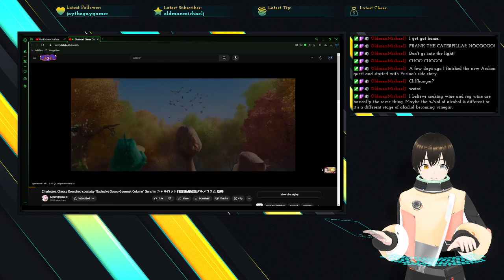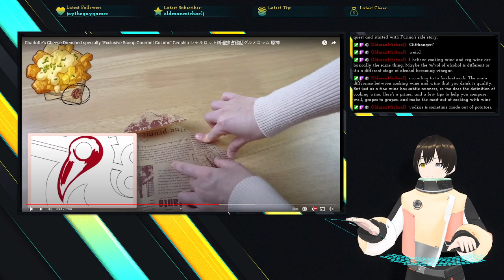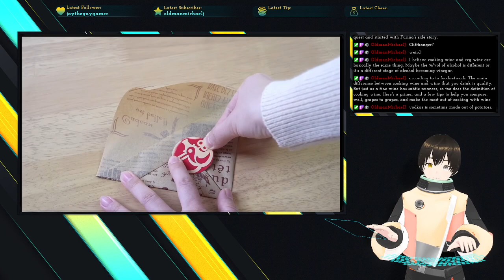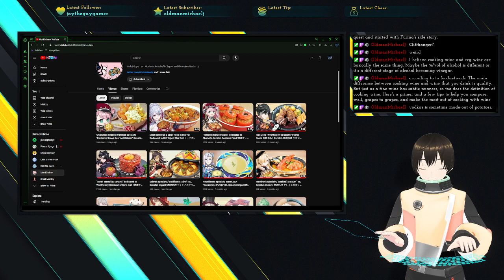Finishing the Genshin Event before going back to the Bakery